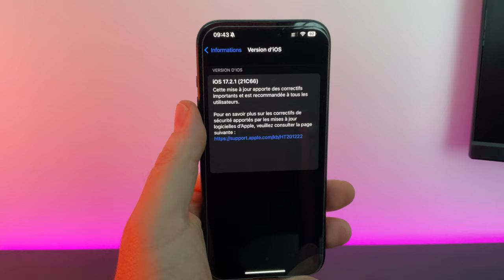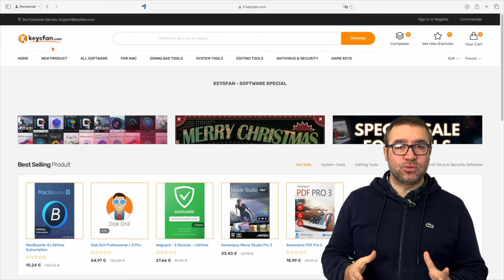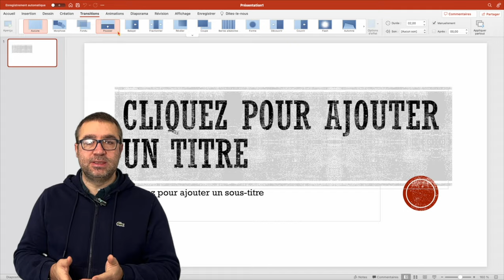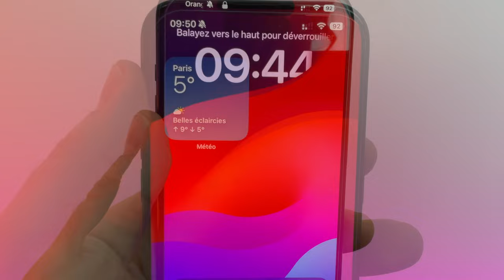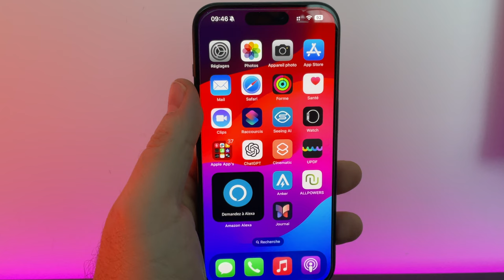iOS 17.2.1 disponible pour tous sur iPhone . Une mise à jour corrective ...mais pourquoi?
Apple propose iOs 17.2.1 pour tous sur les iPhone compatibles.